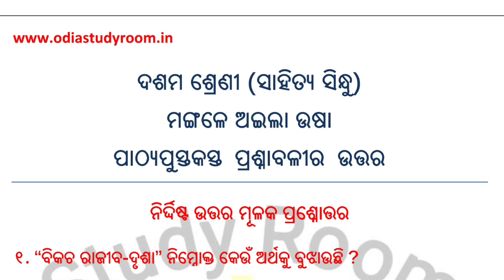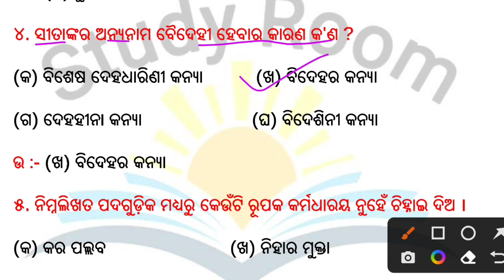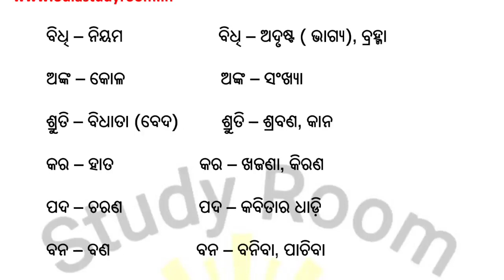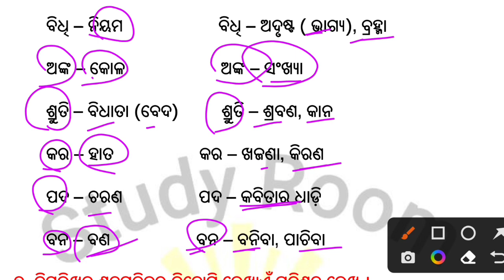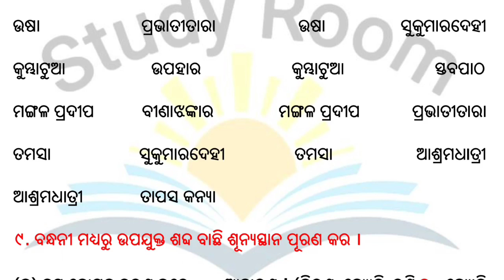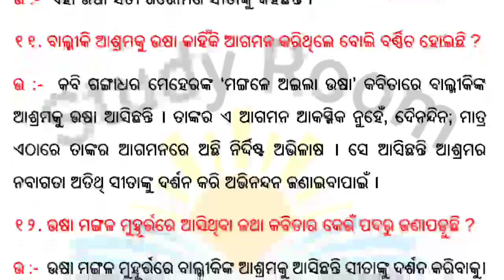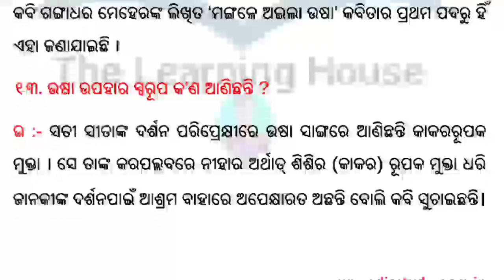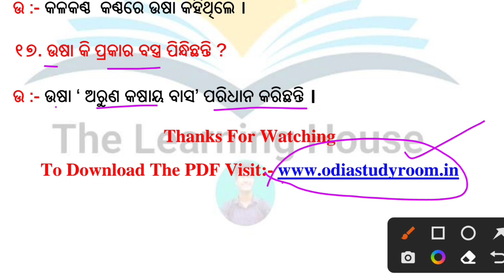10th class odia poem Mangale Aila Usha question answer part1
10th class odia poem Mangale Aila Usha question answer part1 | 10th class odia mangale aila usha

keep supporting.

Ranjan Gouda

From:-Arjunapalli,Ganjam,Odisha